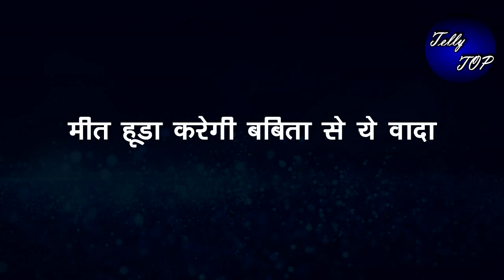MEET|| मीत हूडा करेगी बबिता से ये वादा, बबिता होगी हैरान